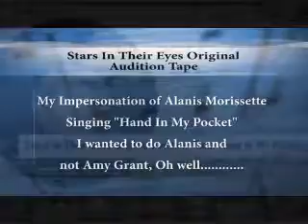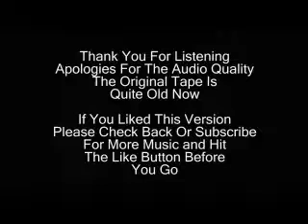Stars In Their Eyes Audition Tape - Hand In My Pocket Alanis Morissette Impersonation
I really wanted to appear as Alanis Morissette on Stars In Their Eyes instead of Amy Grant, but the producers of the show wanted Amy Grant. My audition tape not only contained Big Yellow Taxi but also Hand in my Pocket by Alanis, the tape is quite old and battered now so apologies for the audio. I dedicate this to my friend Tammy who I promised long ago that I would share this audition tape (once I had found it and dusted it off)